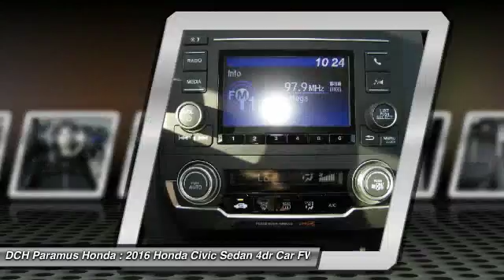2016 Honda Civic Sedan PH63757